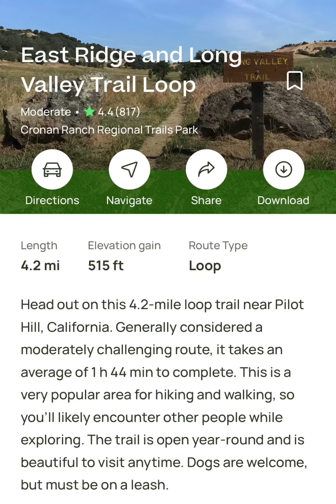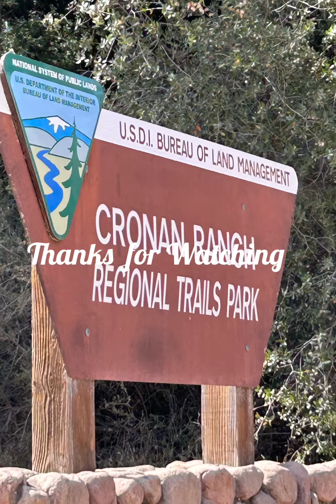East Ridge and Long Valley Trail Loop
Four mile hike in the loop. Dogs are welcome.